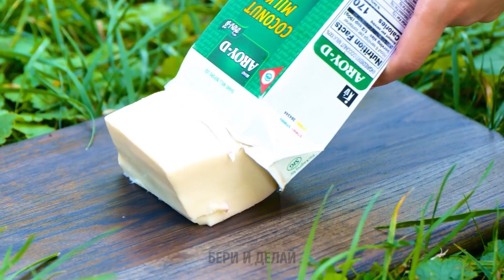Простые рецепты для самой вкусной походной еды!